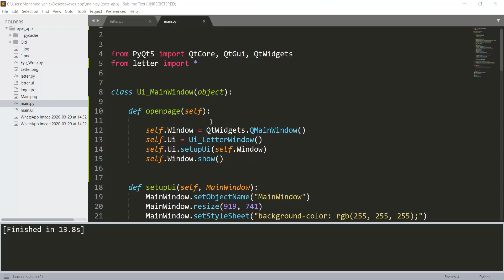Virtual Keyboard using Python - PyQt5